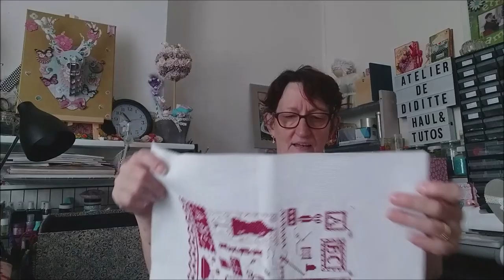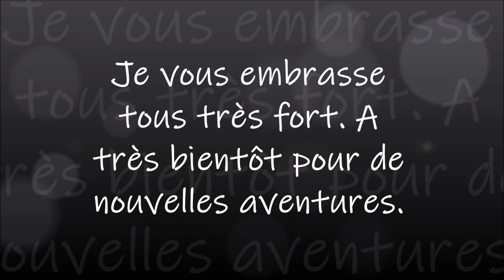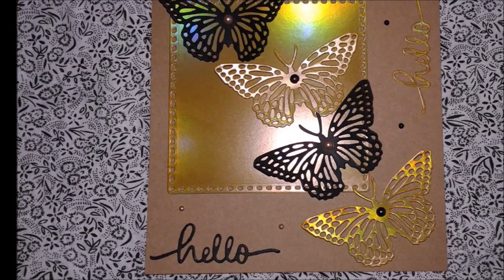Je suis à fond et futur Salon